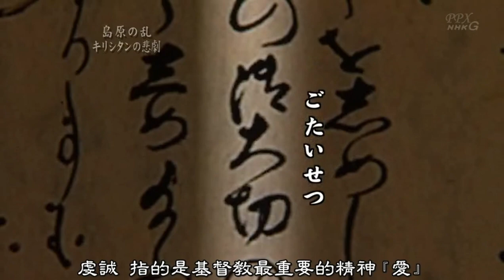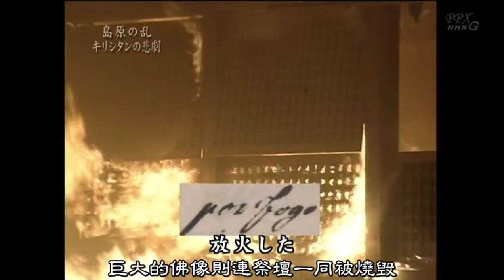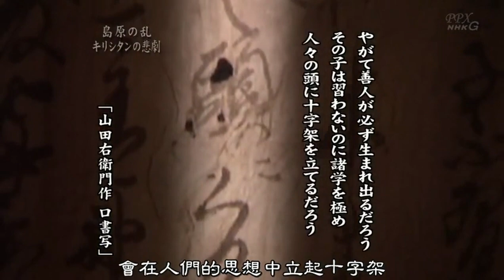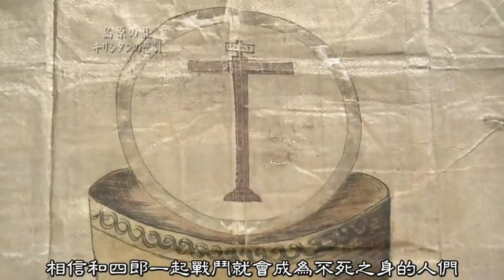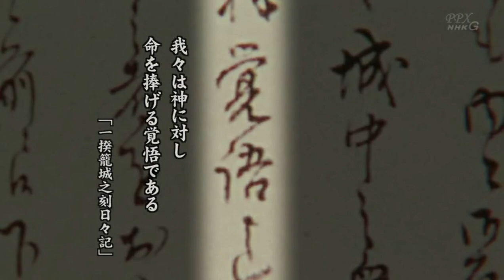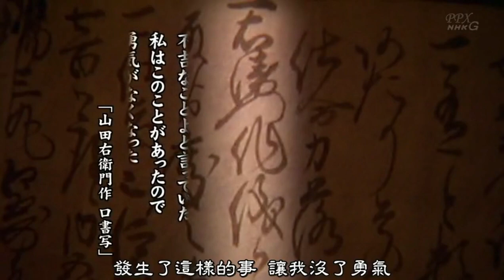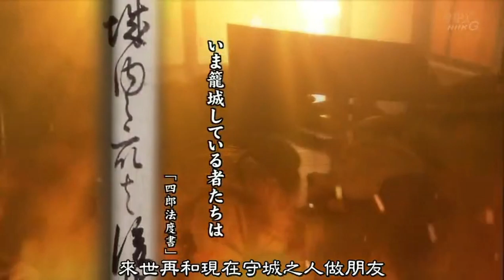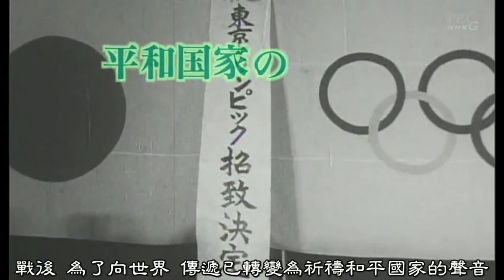NHK纪录片转动历史的时刻系列：岛原之乱